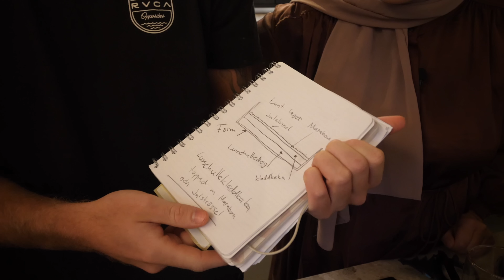ADVENTSBAK MED MIG & CAMILLA HAMID - ÅTERSKAPAR LUSSEBULLEKLADDKAKA!!!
GLAD TREDJE ADVENT!!!
Välkomna hem till mitt kök där jag och Camilla kommer baka tillsammans med er varje advent för andra året i rad!!!
Idag försöker vi återskapa en bakelse som Oliver ritat upp åt oss. DETTA VAR DE SJUKASTE!! WOW de var såååå goda. Ni måste testa hemma!!!